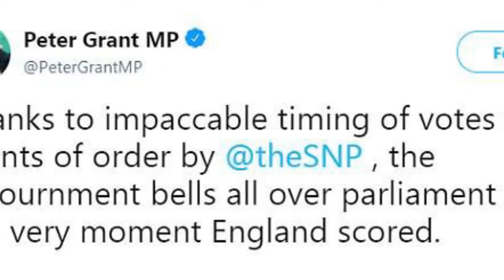SNP accused of 'pathetic' antics after forcing Commons votes during football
SNP accused of 'pathetic' antics after forcing Commons votes during football. Scottish nationalists have been accused of 'pathetic' behaviour are forcing five Commons votes so English MPs missed the World Cup match against Colombia.

The SNP provoked a bitter row in Parliament last night by ignoring the parliamentary convention that spending estimates are 'nodded through'.

As a result MPs spent the first half of the crucial England game trudging through the division lobbies - with furious